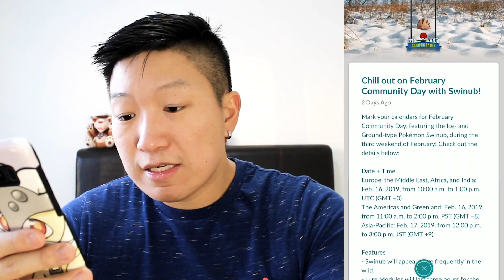Niantic Bamboozled Us! Swinub Community Day in Pokemon GO Explained!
WHOA!  No one saw this coming (accept one person on reddit, apparently).  We will be getting Swinub as our next Community Day Pokémon!  But what implications does this have for Pokémon GO?  What is the "special condition" of this particular Community Day?  Watch and find out!